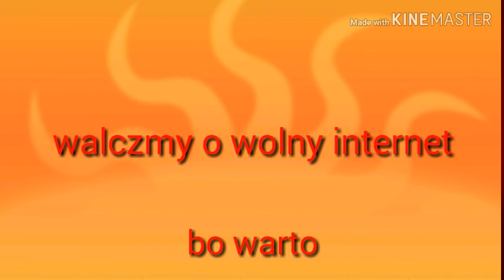Walczmy o nasz internet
dz za obejrzenie i napisz w kom